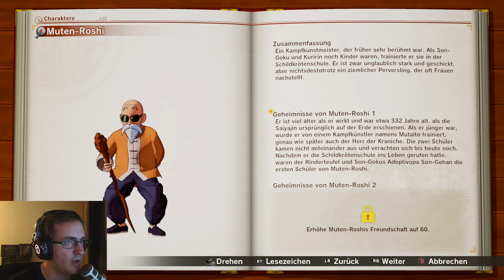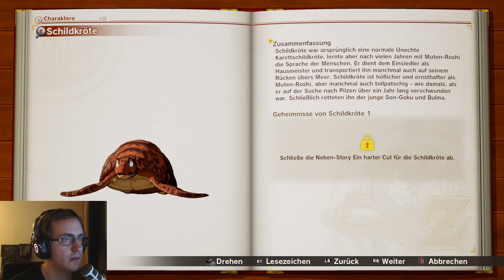DragonBall Z: Kakarot #003 - Unschöner Besuch aus dem All.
Playlist mit allen Folgen von DragonBall Z :Kakarot:

Ein Action-Rollenspiel von Bandai Namco Entertainment und CyberConnect2 (2020) und veröffentlicht durch Bandai Namco Entertainment und Namco Bandai Games America Inc.
Gespielt auf dem PC (Steam Version)